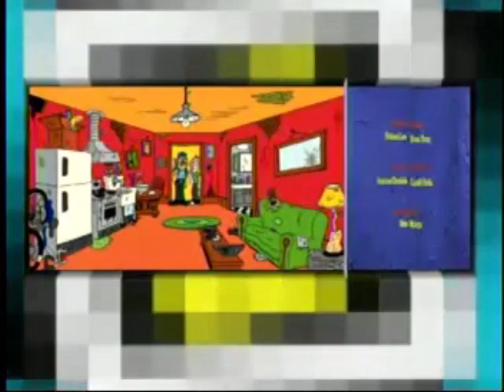CN USA - End Credit Screens (2010)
credits to everyone who uploaded these videos